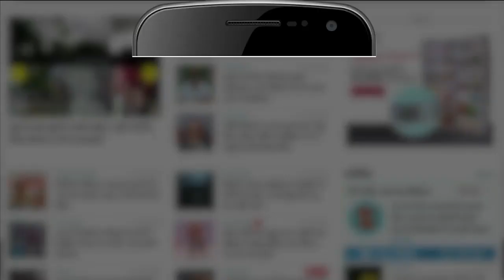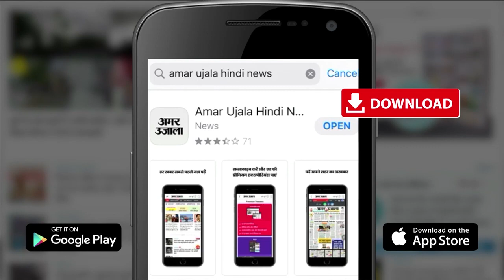कोरोना को लेकर यूपी में अलर्ट, सार्वजनिक स्थानों पर मास्क अनिवार्य | Corona | UP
उत्तर प्रदेश में एक बार फिर कोरोना के मामलों को लेकर अलर्ट जारी कर दिया गया है। नोएडा, गाजियाबाद और एनसीआर के आसपास के जिलों में कोरोना संक्रमण  की दर में इजाफा दर्ज किया जा रहा है। कोरोना के बढ़ते मामलों को देखते हुए मुख्यमंत्री योगी आदित्यनाथ ने सार्वजनिक स्थानों पर मास्क को अनिवार्य करने के निर्देश दिए।